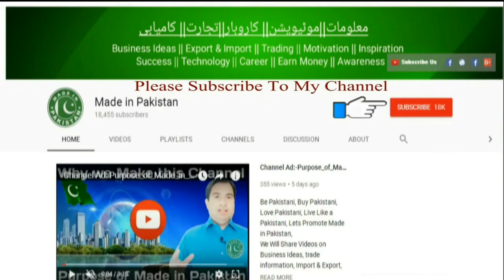how to start amazon affiliate marketing in Pakistan | Passive Income Ideas 2021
Watch this video to know about affiliate marketing. how can we earn from affiliate marketing business. topic included in this videos are how to Start Affiliate Marketing | How to Earn From Affiliate Marketing | Passive Income Business Idea,how to start amazon affiliate marketing in Pakistan

Playlists Worth Watching
If you're going to start a small business as new beginner then, you've to read this whole video description for understanding many important things before starting your own business.
Before choosing any business, you need to identify your passion. If you don't find your passion then, these all  business ideas for beginners are worth less.
There are many filed you can choose for starting a small business as beginner. Agriculture, import & export, technology, arts & crafts, Internet, Traveling and many more field are evergreen in present market. If you're still confused then, comment your question. I'll give you answer.

Well, I've some questions which might be cleared from your side.
1. What is your level of preparedness? Are you skilled in your business?
2. How much capital do you have? Do you have specific amount of money to run your small business?
3. Do you know about who is on your team?
4. Also, have you redirected about how strong is your business plan?
5. What business idea and skills do you've in mind?
Be cleared with these all 5 questions before selecting any business ideas.
About Speaker:-
Ateeq Ahmad is a Public & Motivational Speaker, Corporate Trainer, and Inspirational Coach & Leader for every age group, Businessmen, Corporate executives, Employees, Students, Housewives, Networkers, and Sportsmen and for all who wish everlasting Success, Happiness, Peace and Personal Growth. He helps people to change their belief & thought pattern, experience less stress and more success in their lives through better communication, positive thinking and spiritual knowledge.
Ateeq Ahmad is Emotionally Promoter of Made in Pakistan.
About Channel:-
Made in Pakistan is an Urdu YouTube channel for information on business ideas.We upload videos on business to help people to understand the business models. We are Sharing information and Awareness About Business Plans, Feasibility Reports, Practical Videos on different Business in Urdu/Hindi.
Our Business ideas are, Innovative, Unique,Problem solving,Profitable.keep Watching Smart Business Ideas.